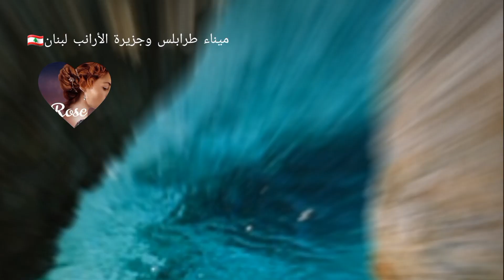صور من مرفأ الميناء و محمية جزيرة الأرانب طرابلس لبنان جزيرة النخيل 🇱🇧Lebanon beaches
تقع جزيرة الأرانب أو كما تسمى أيضا بجزيرة النخيل في البحر المتوسط داخل المياه الاقليميه اللبنانيه من مدينة طرابلس الساحليه لبنان 🇱🇧لبنان